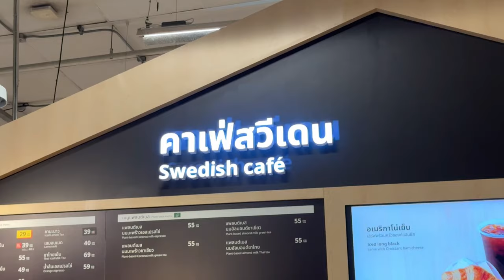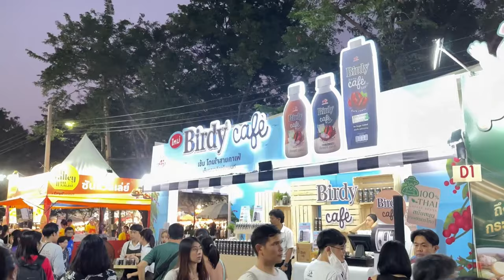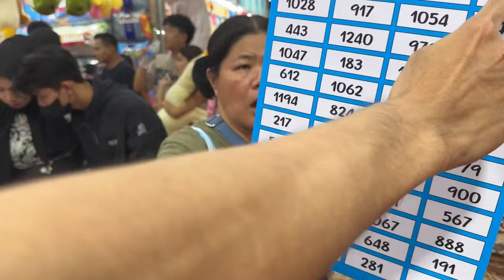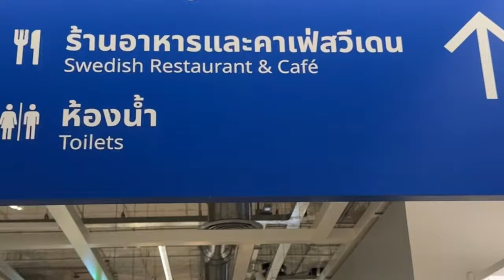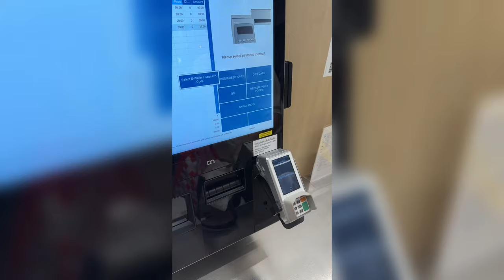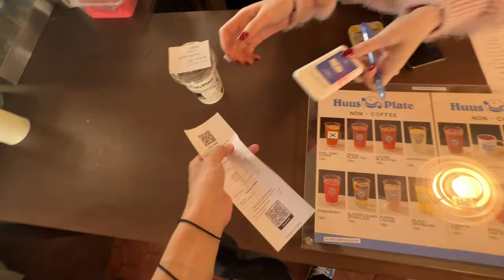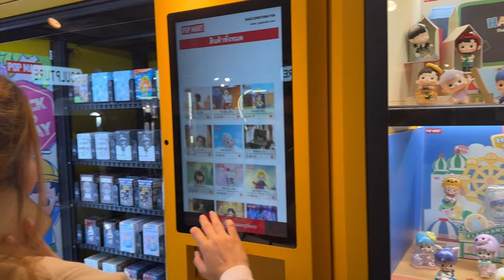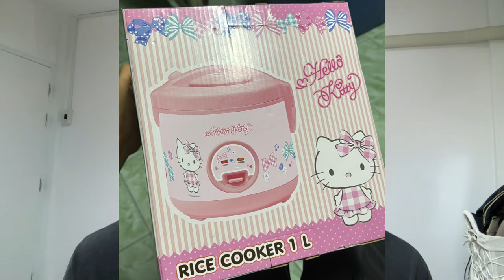Christmas vlog 🎁🎄 นับถอยหลังคริสมาสต์ เที่ยวฉ่ำ, ปาร์ตี้โมโม่, เที่ยวคนเดียว, บางแสน | nusyeon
Merry Christmas 🎁🎄 คลิปนี้เป็นการทำคลิปวร๊อกถอยหลังเข้าคริสมาสต์ พิเศษ คือฉันถ่ายวันที่ 25 ลงวันที่ 25 ชาเลนจ์สุด ๆ เดือนนี้ไปไหนมาบ้าง ทำอะไรบ้างดูคลิปนี้ได้เลยยยย